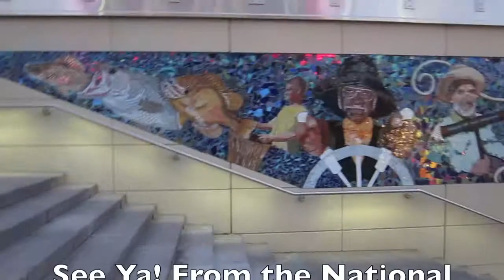Visiting National Harbor, Maryland